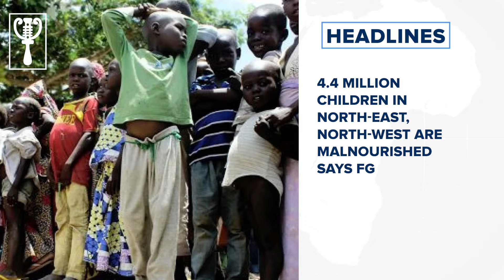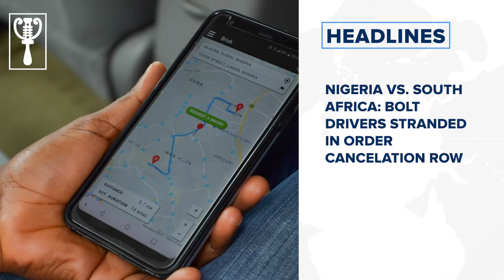4.4 million children in north-east, north-west are malnourished says FG and more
National News
Court convicts but frees six Endsars protesters detained since 2020
4.4 million children in north-east, north-west are malnourished says FG
Court bars APC from conducting congresses in Rivers
Olukayode Ariwoola retires as CJN says says Supreme Court overburdened
I didn’t appoint Bashir Hadejia as adviser on mining, says Dauda Lawal
Yahaya Bello will be brought to justice, local and international agencies are involved says EFCC
2,111 EndBadGoveranceInNigeria protesters arrested, 1,403 arraigned says Falana
Army probes killing of civilians, 100 cattle in Kaduna
Enugu demolishes ‘den of kidnappers, rescues victims’
ASUU blames ‘failed promises’ by FG for latest strike notice
Gunmen ‘kill 13 farmers’ in Niger state
Business News
FAAN considering reduction in landing fees to attract investors to smaller
Nigeria vs. South Africa: Bolt drivers Stranded in order cancelation row
Tech News
Connectivity: FG to begin 90,000km fiber-optic cable project within 6 months
International News
Ghana commences construction of 300,000 bpd crude oil refinery
Nine dead as migrant boat capsizes on Serbia-Bosnia border River
Sri Lanka court convicts President over vote delay
Sports News
PSG coach Luis Enrique plays down the prospect of more new signings